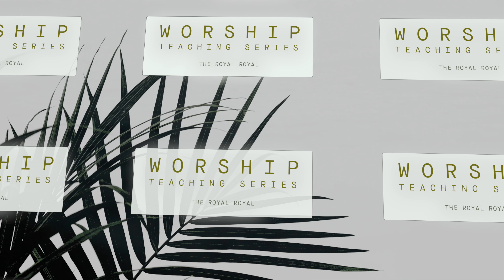The Royal Royal - Worship Series IV: Virtue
Join Nathan Finochio for a word about virtue in worship. Grab your companion study guide for free